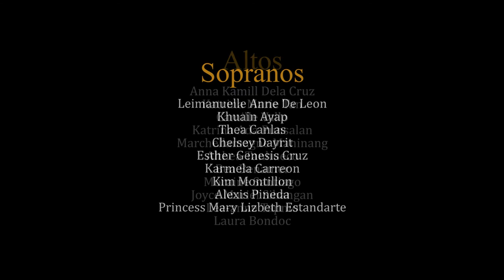HAU Chorale: 'Deck The Halls'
Watch and listen to Holy Angel University's acapella rendition of the Christmas Classic "Deck the Halls". May we always feel the spirit of Christmas despite the tough times!